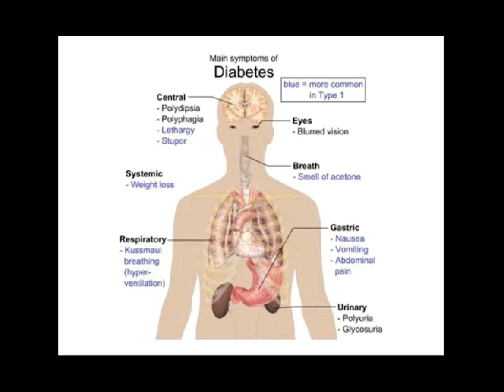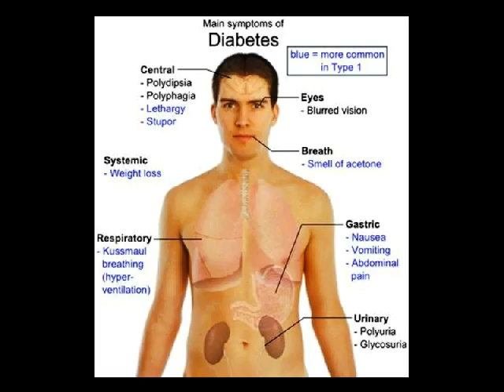penyakit diabetes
Kontak 7DE110F2